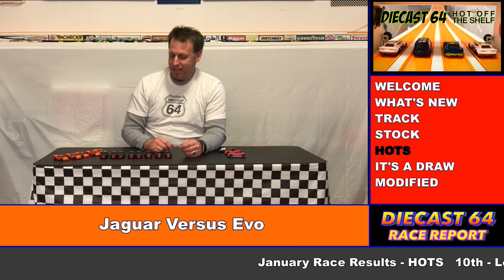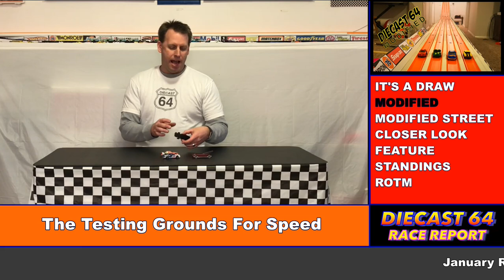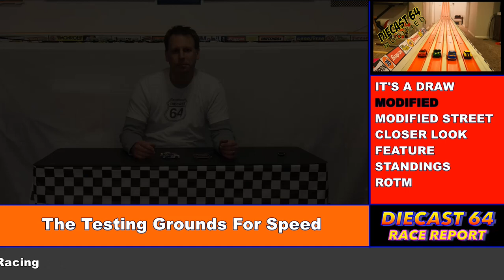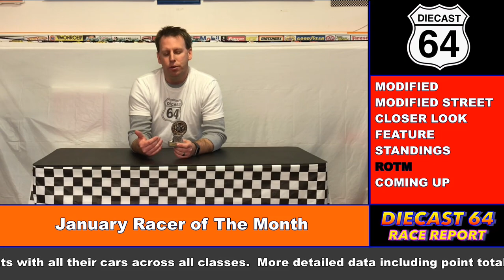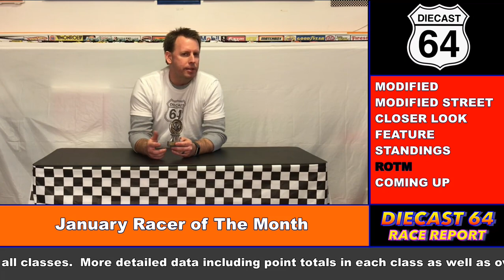The Race Report - January 2020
The Race Report reviews the Diecast 64 races from the past month as well as adds additional insights and observations.  This month in addition to the races we discuss what’s new, the track, The Ford Fairmont and even give away some cars.  You don’t want to miss this episode.